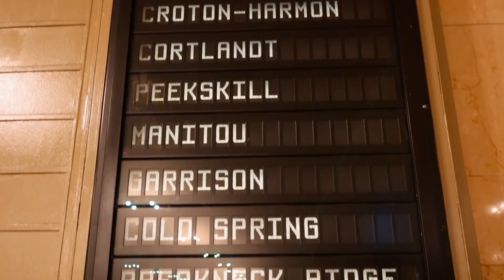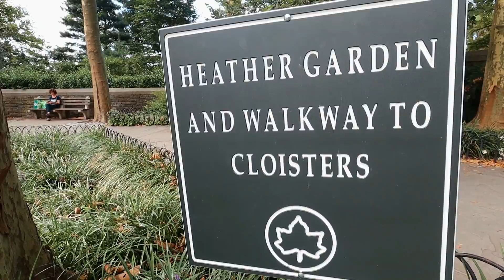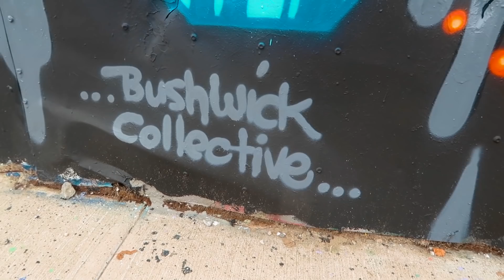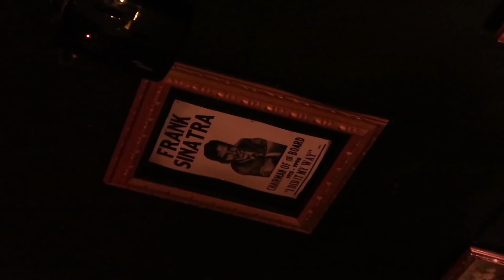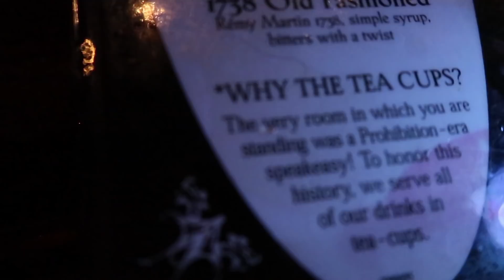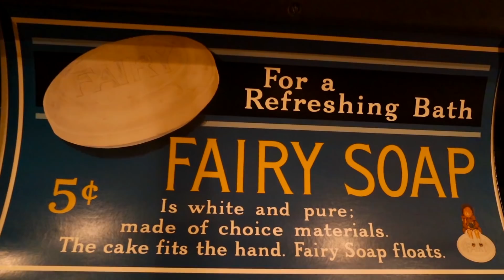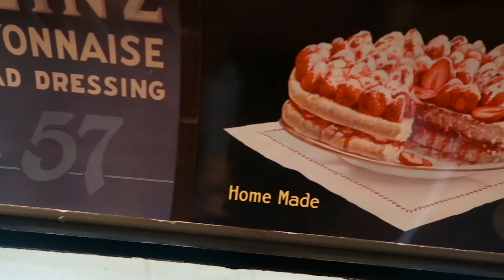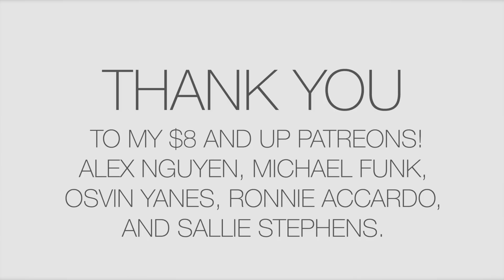10 Amazing Things to do in NYC featuring Here Be Barr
10 Amazing Things To Do in NYC with Jon Barr! Special thanks to him for a great episode, check out my video on his channel